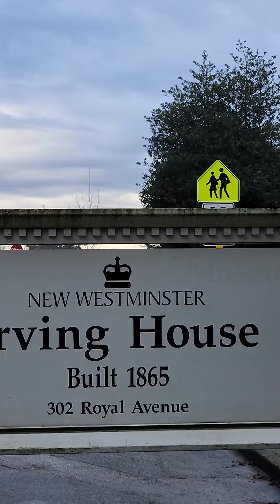158 YEARS OLD HOUSE IN NEW WESTMINSTER CITY CAPTAIN IRVING HOUSE BUILT 1865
One of the oldest House in Canada in New Westminster City British Columbia Canada.